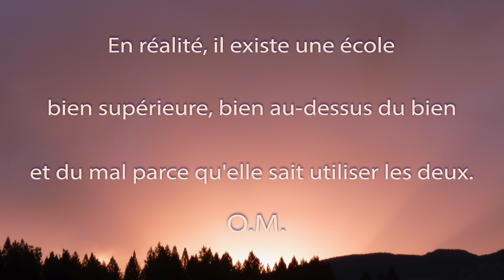Une Minute de Méditation. En Réalité.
Du moment que le mal existe, c'est que Dieu permet son existence, sinon il aurait disparu depuis longtemps ; s'il existe encore, c'est qu'il a une raison d'être. Depuis des milliers d'années les humains supplient : ''Seigneur Dieu, anéantissez le mal, anéantissez le mal ! '' Mais Dieu se gratte le tête, Il sourit et Il dit : ''Les pauvres ! Quand ils comprendront que le mal est nécessaire, ils s'arrêteront de Me supplier.''